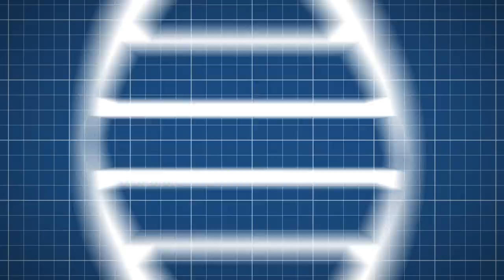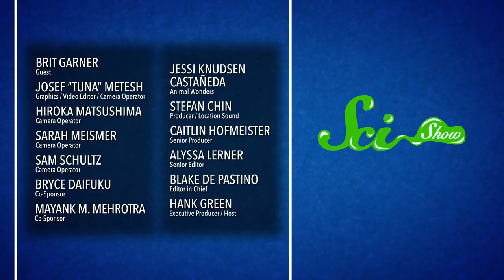Big Data, Wildlife Conservation, and InverteBRITs | SciShow Talk Show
SciShow Psych host Brit Garner joins Hank to talk about wildlife conservation, big data, and Complexly’s new show Nature League, and Jessi stops in with a whole mess of invertebrates.